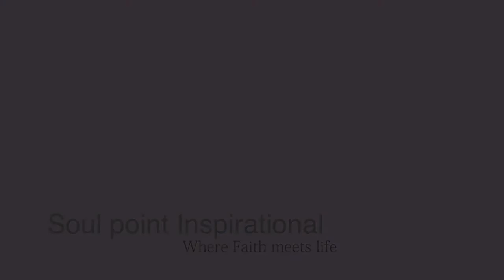12th aniversery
A Personal message to the Members of Baglan Community Church on it's 12th Aniversery